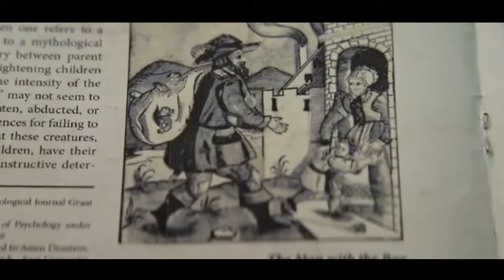Официальный трейлер Бэгмен (2024) — Сэм Клафлин, Антония Томас